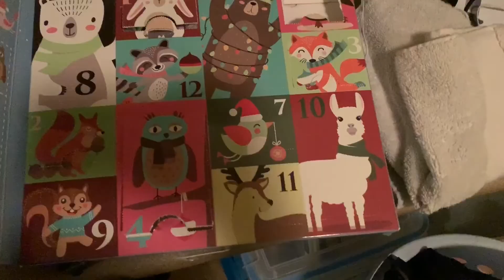Let's Talk About The Masked Singer! | Vlogmas Day 6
Happy Vlogmas everyone! In today's vlog I worked all day long but came home and took a bath, Nala had the zoomies, And I watched the masked singer!!

What are your holiday plans? :)

Marissa

A HUGE THANKS to my sister and her boyfriend Alex who came up with the idea for our intro and taking the time to help us shoot it, they are so talented, check them out:
My sister Jillian: